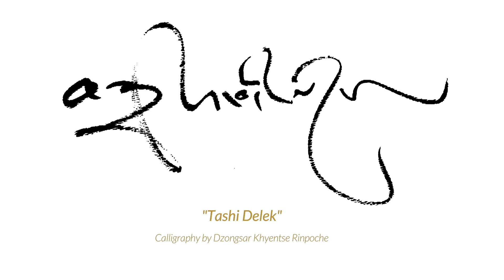Những Mối Quan Hệ giữa Người với Người, 11 Tháng 06, 2023, Singapore - Phần 2